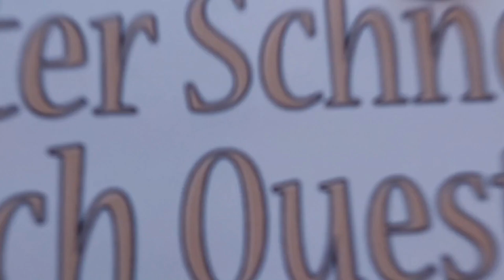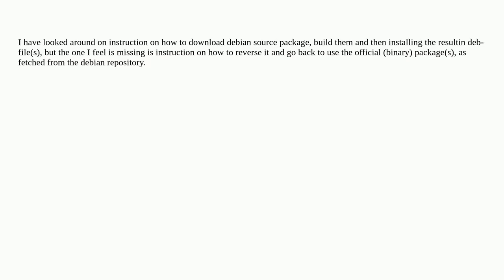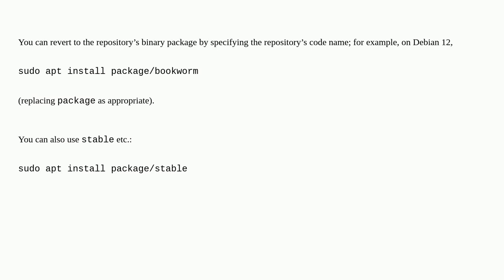Unix: How do I "go back" after installing a locally built package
How do I "go back" after installing a locally built package

A special thanks goes out to the community

  deb source debian